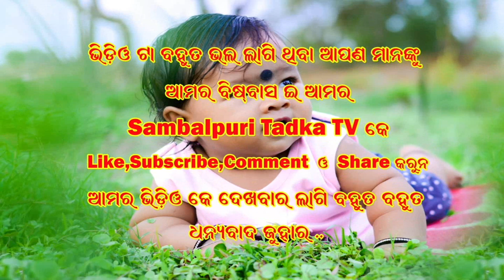Ashish Kumbhar New Sambalpuri Song Mali ke mor Anu Achhe Jara || Ashish Kumbhar Orchestra